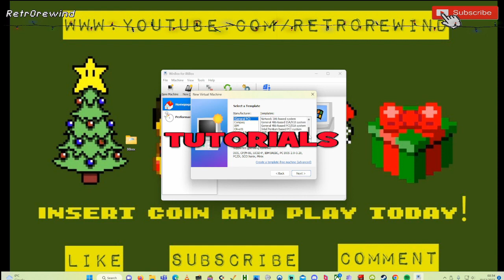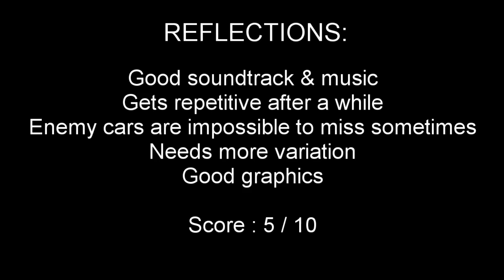Commodore 64 - For Speed We Need 3 (2023)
Todays video looks at For Speed We Need 3 a new game by New Dimension and Blazon Game Division  released in 2023 and given away with issue 13 of Zzap 64 magazine. It will also be released via ITCH.IO in April.

Its a Hi score challenge game to see how many of the 24 laps of Le Mans you can complete by avoiding the oncoming enemy cars.

Select the bell notification to update you of when I go live and come and join the banter!

Also for a daily does of nostalgic fun why not visit my Facebook page, you can even post your own content if you please.

Dave